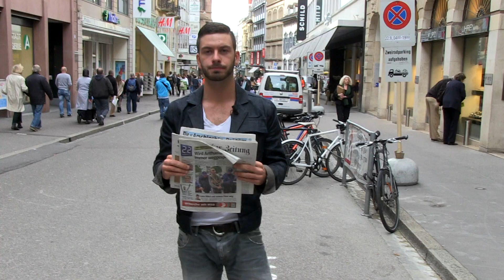Ausländerumfrage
Wie denken die Schweizer eigentlich über Ausländer? Und wie ist es umgekehrt? Jeton fragt auf den Basler Strassen nach!